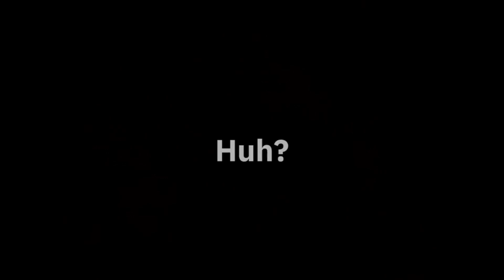Chapter 2023 ❤️ | 30FPS PLAYER 🔥| BGMI MONTAGE | PUBG MOBILE MONTAGE |MrYuVi01 YT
Chapter 2023 Legend Never Die❤️ | 30FPS PLAYER 🔥| BGMI MONTAGE | PUBG MOBILE MONTAGE |MrYuVi01 YT

Aim Assist : 😑

Graphics - Smooth + high

Style - Soft

Server - Asia

Internet - Vi (4G)⚡

My  Device - Vivo Y51A

 Recorder - Gilp Screen recorder

Editing app - vn video Editor / FilmoraGo editor
Tips​the
Your Queries(ignore):-
bgmi low end device montage
pubg montage
low end device pro player, low end device game play, how to pubg play in low end device, 2gb ram lag fix, potato graphics 2.0
update, ultra potato graphics update 2.0
low end device reach Conqueror
low end device reach conqueror montage
lag fix 1.8
bgmi update 1.8 lag fix

akki2op snipining